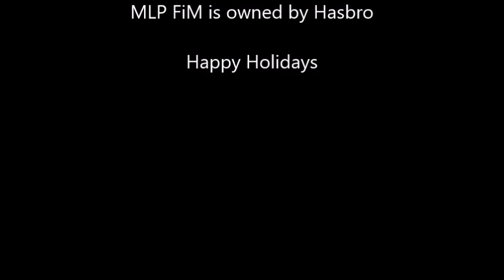Twelve Days of ChristMinty Now Available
Chapters 1-3 now available on FimFiction.